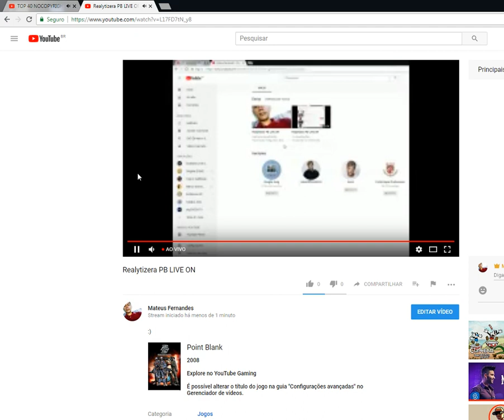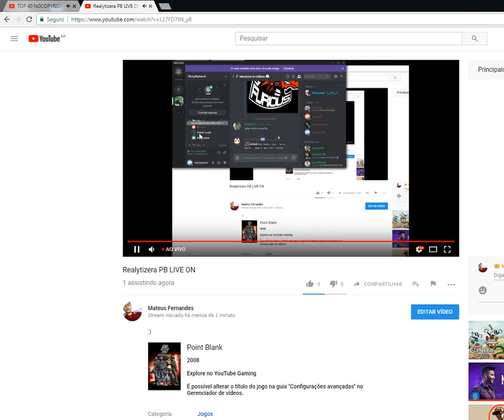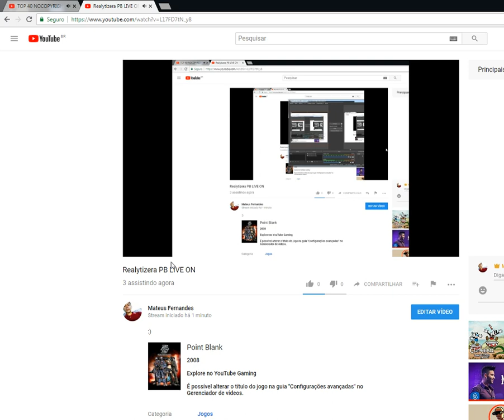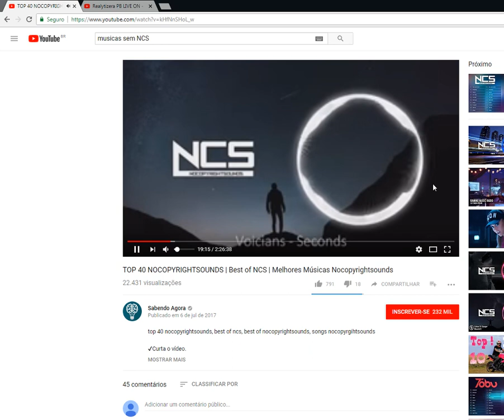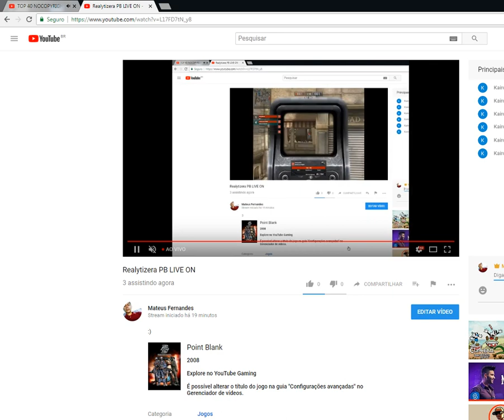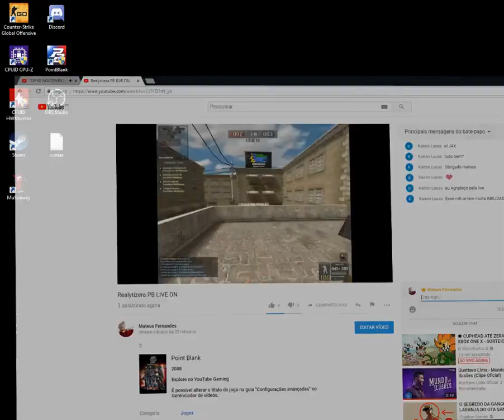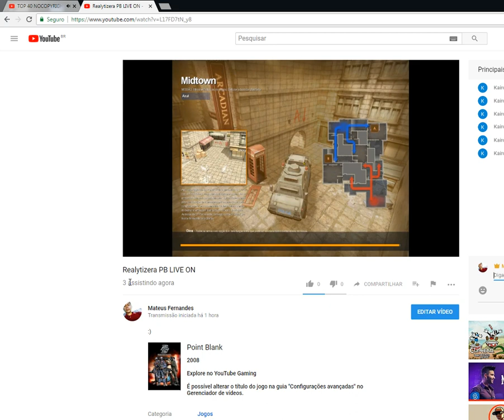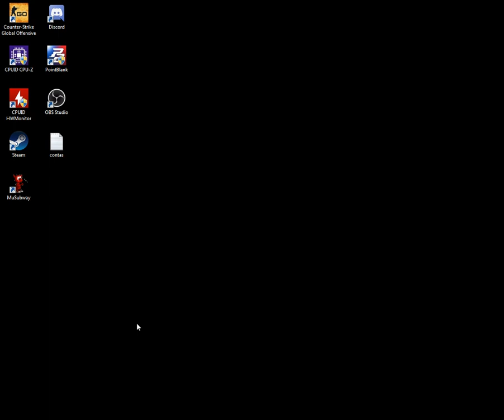Realytizera PB LIVE ON